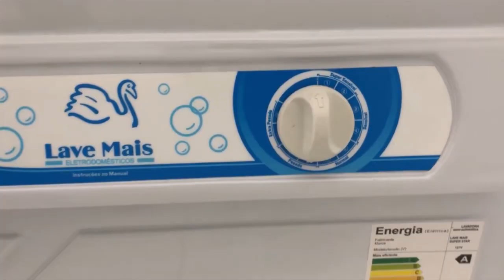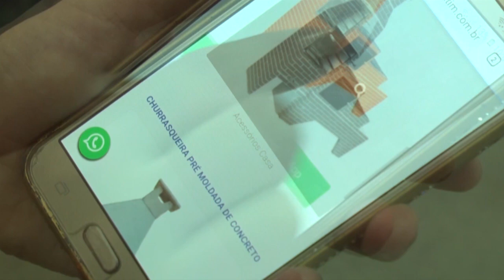Constrular Votorantim - Tanquinho de lavar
Av. Octavio Augusto Rangel,905 - Rio Acima - Votorantim